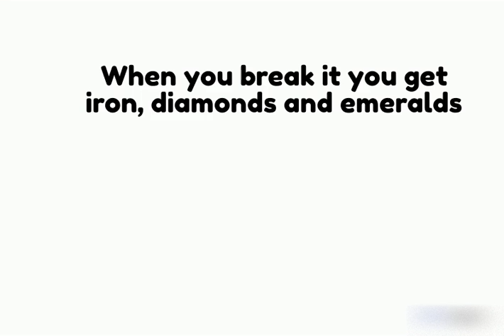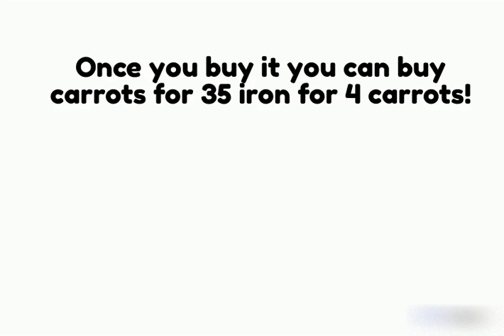NEW KIT AND MORE! (Roblox Bedwars)